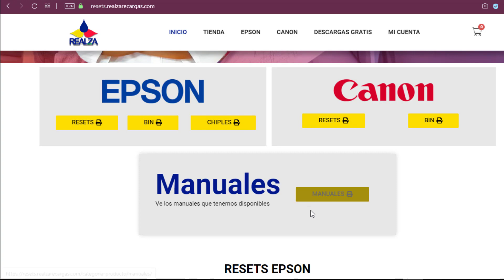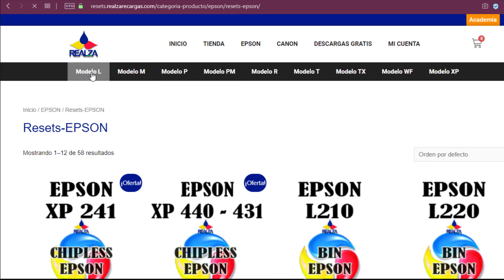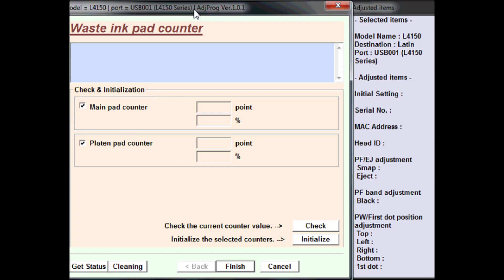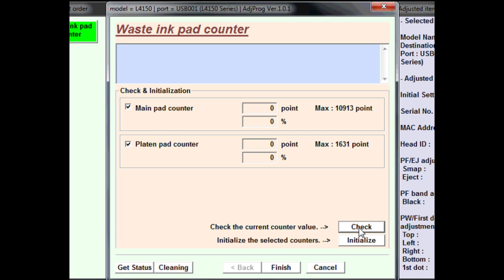Almohadillas al final de su vida útil RESET impresora EPSON L4150, L4160 (SOLUCION 100%)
Se parte de la comunidad mas importante en el mundo de impresoras. HOLA ,😃 puedes descargar todos los RESET DE IMPRESORA EPSON Y CANON , aquí esta EL SITIO WEB, 100% original y funcional. Hola aquí te dejo el link para que te registres GRATIS en el pre-lanzamiento de la ACADEMIA REALZA. y seas los primeros que sepan los detalles pa las inscripción.
RESET EPSON ALMOHADILALS AL FINAL DE SU VIDA UTIL
AQUI LES DEJO LA PAGINA WEB PARA QUE PUEDAN DESCARGARLO ASI QUE A REVISAR Y CUENTEN CON ESTA HERRAMIENTA.